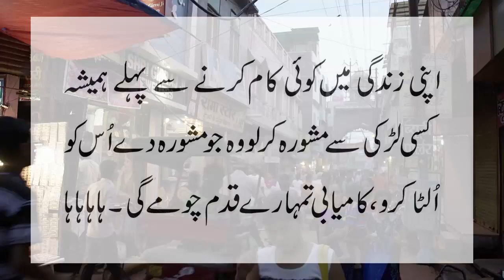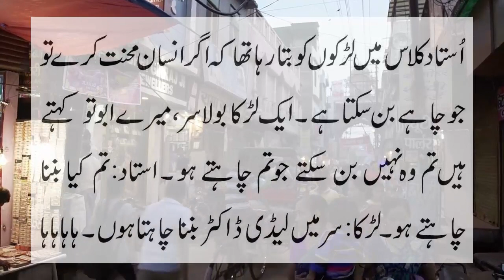larky ny prpose kia to larki kya boli Jokes by Ntv Urdu 2022